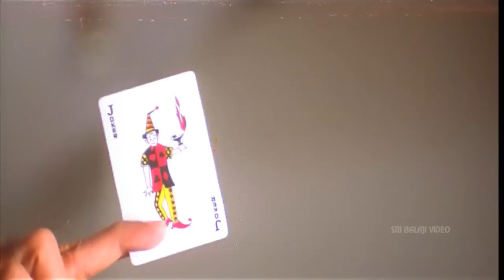Tirumala Tirupati Venkatesa Movie Part 4/12 | Srikanth, Roja | Sri Balaji Video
Watch & Enjoy Tirumala Tirupati Venkatesa Telugu Movie (720p) Starring Srikanth, Roja, Ravi Teja, Bramhanandam, Kovai Sarala, Maheswari, Prakash Raj, Kota Srinivas Rao, Direction E. Sathi Babu, Screenplay, Music Composed by Vandemataram Srinivas.

Daughters of Kota Srinivasa Rao, a watchman, Roja, Maheswari and Kovai Sarala are obsessed with money and everything that money can buy. They refuse to think of the ordinary mundane existence and have fairy tale dreams of marrying maharajahs. Imagining the protoganists, Srikant, Ravi Teja and Brahmandam, to be the fortunate few to be endowed with wealth, they fall for them instantly. Once married, they realize that they are the jetsam and flotsam of society and refuse to live with them.Here the story takes an interesting turn. The three of them bring three crore rupees, and tell their wives that if they listen to them for one month they can have one crore each. The heroines, who would do anything for money, agree for that. What follows is the taming of the shrews. And the inevitable realization on their part that money is not all, and a happy family is all that matters.